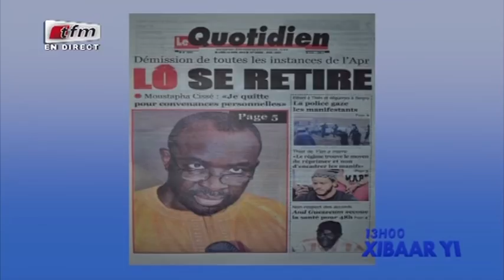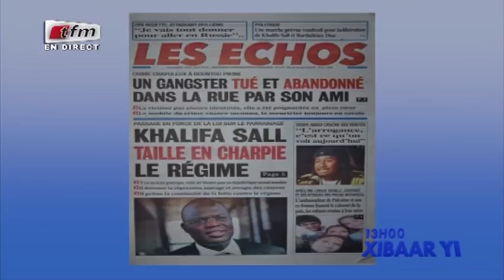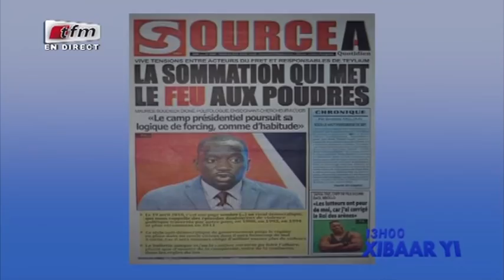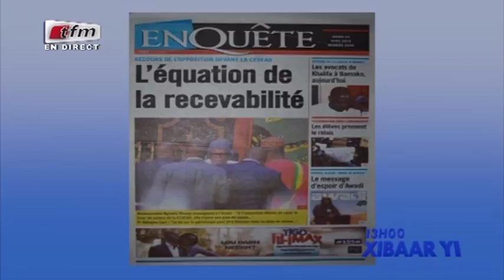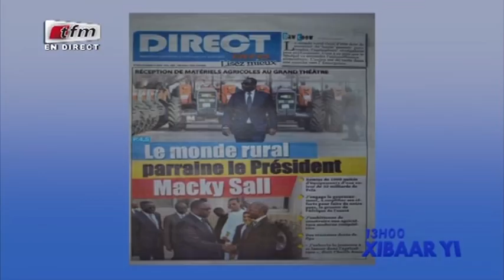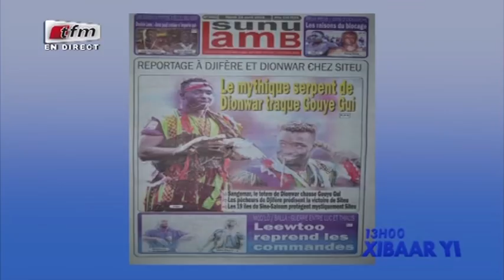REPLAY - Xibar Yi 13h - Pr : FATOU KINE DEME - 24 Avril 2018